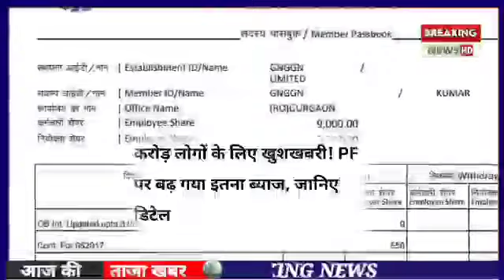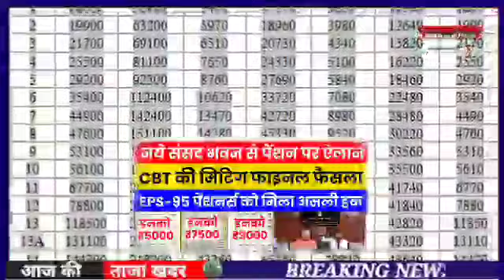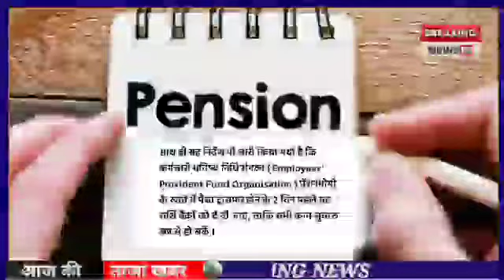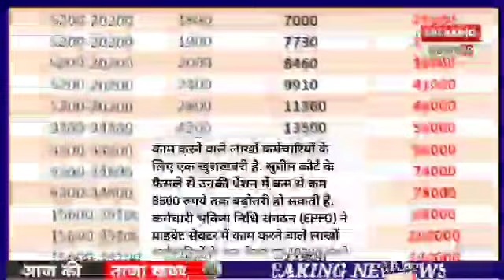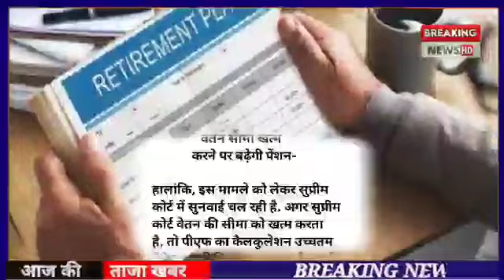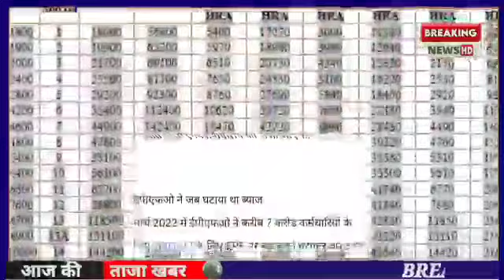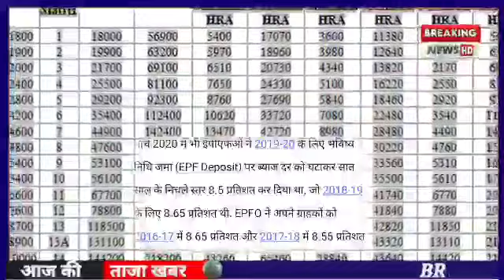सुप्रीम कोर्ट का निर्णय। 7500+DA, EPS 95 latest news today, eps 95 pension latest news today